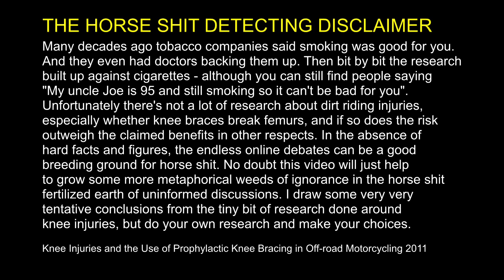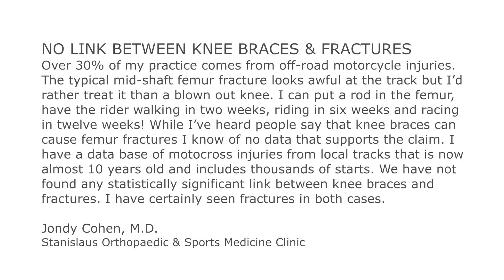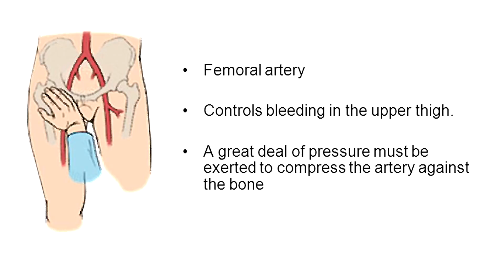Can knee braces cause femur fractures?︱Cross Training Enduro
Can knee braces cause breaks of the femur in the upper leg, the biggest bone in the body? We know knee braces more than halve the risk of common knee injuries. But some riders claim a knee brace will protect the knee but transfers the force to the femur in major accidents. While the femur is a very strong bone, these riders believe that a knee injury is preferable to a fractured femur in these major impacts. Unfortunately, there is almost no research and just anecdotal evidence that suggests braces could be involved in femur fractures for motocross riders.

Do knee braces make a difference? Yes. The same study found that knee braces at least halved knee injuries for dirt riders, and suggested they have an even greater effect on the MCL which is injured by twisting motions. But what about femur fractures? There is good news from the biggest knee brace study to date. With over three thousand riders clocking up 40000 hours of riding. The incidence of motocross injuries: a 12-year investigation says all injuries most common from cornering when knee used as a pivot, at least in mx. next is from jumps. ACL from hyperextending landing from a jump, or losing balance on jump and putting leg out when landing, or foot slipping off the peg onto the ground. The same study of more than 2000 dirt riders found that 43% knee injuries were the ACL, the ligament that joins your upper and lower leg bones. 20% involved the meniscus, the cartilage that absorbs impacts to the joint, and 15% to the MCL, a ligament that prevents sideways movement of the knee joint. It would be good to see more studies done in this area, but to me, this strongly suggests there is very little risk of a femure fracture from knee braces for the average dirt rider. The anecdotal evidence suggests femur fractures for riders with knee braces appear to be more likely for the fast riders and those getting a lot of air on the big jumps. Fractures occur at the expected spot, where the top of the brace would push against the upper leg.  So if riders aren't racing or doing masive jumps then knee braces would seem to be a very sensible choice for all those minor to moderate impacts. What about motocross riders? A quarter of the riders in this study were in motocross, so this study does suggest the risk of a femur fracture would appear to be low, but ideally we need more research on this so riders can make informed decisions.  There is a small but potentially deadly chance a broken femur can cut the femoral artery. If it's a compound fracture, there is a risk of infection that can be life-threatening.
While a lot of fractures just mean six weeks in plaster, a femur fracture can take a long time to knit and involve surgery that has a small but significant chance of dangeous post-operative infections.

Any long bone fracture in the lower extremity is worse than a knee ligament injury. I think that having a knee joint, which is a naturally occurring break in the lower extemity, is a natural defense against long bone fractures which would be fatal in a caveman. Most of the MXers I have treated and/or advised on these websites were wearing knee braces when the fractured their femurs... While a knee injury is painful and takes a lot of rehabilitation, specialists believe in most cases theycan achieve a full, or nearly full recovery of knee function... Most of the femur fractures I have personally cared for and most of those  that I have encountered while advising on this and other websites have  curiously occurred at the upper junction of the brace and femur... My experience as a rider and as an orthopedic surgeon has led me to  conclude that the best protection for the knee, and other parts too,  is a high level of cardiovascular fitness, and riding skills. Over 30% of my practice comes from off-road motorcycle injuries. The typical mid-shaft femur fracture looks awful at the track but I’d rather treat it than a blown out knee. I can put a rod in the femur,
have the rider walking in two weeks, riding in six weeks and racing in twelve weeks! While I’ve heard people say that knee braces can  cause femur fractures I know of no data that supports the claim. We have not found any statistically significant link between knee braces and  fractures. I have certainly seen fractures in both cases.